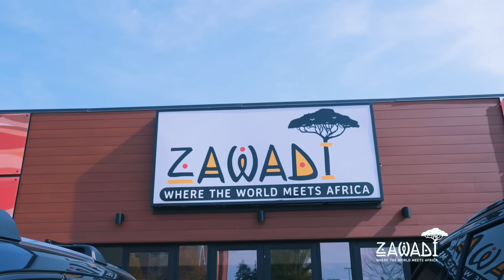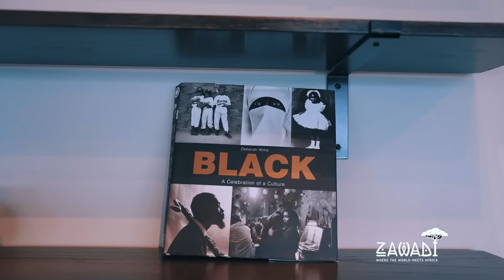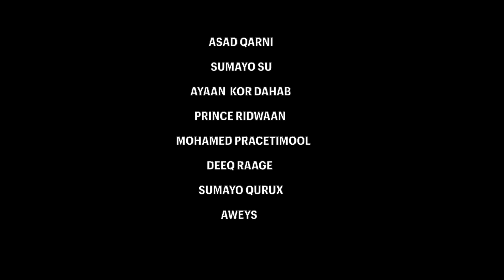Film-kii Sir iyo Caad, Part 4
FADLAN HADII AY TAHAY MARKII UGU HOREYSAY AAD NASOO BOOQATO